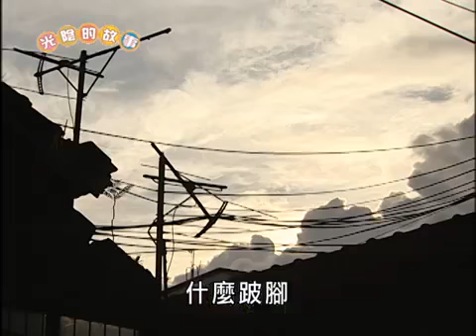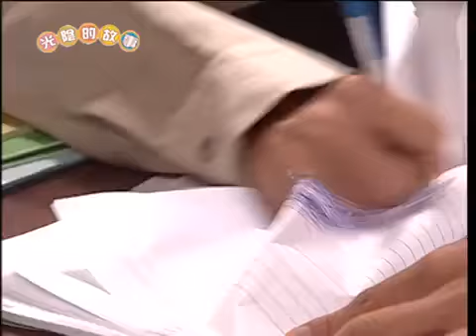(2008年) 中視『光陰的故事』(完整版)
2016年6月17日起~每周一、三、五、日更新一集^0^